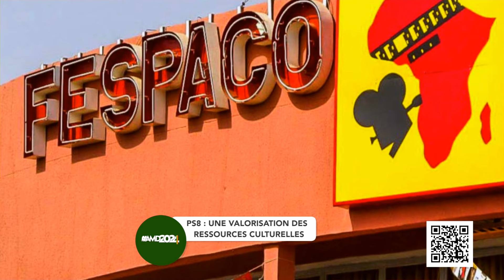Une valorisation des ressources culturelles.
Parti de l'Unité et du Rassemblement est un parti politique sénégalais créé le 3 Février 1998. Il est dirigé par un Président, en l'occurrence Cheikh Mouhamadou Moustapha Sy Al Maktoum.